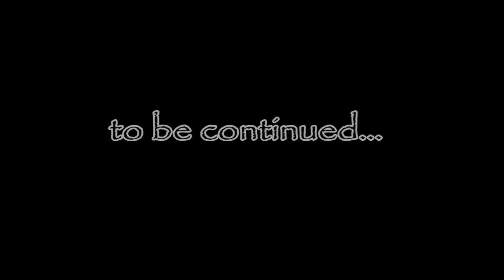Skyrim :: Ep12 :: Dragon!